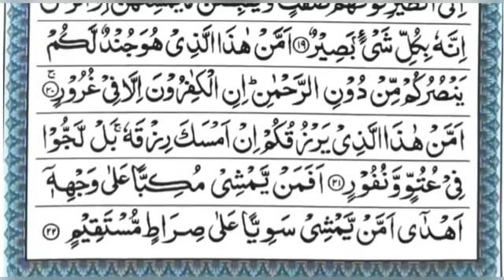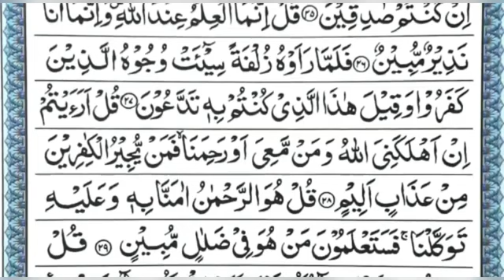Surah Al-Mulk | By Hafiz Shakeel Ahmad | Full With Arabic Text (HD) سورہ الملك